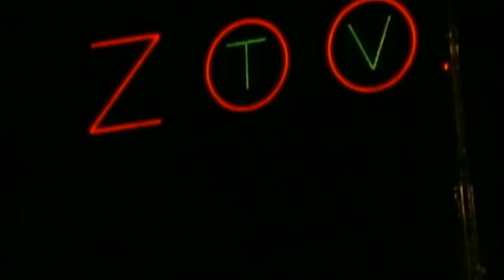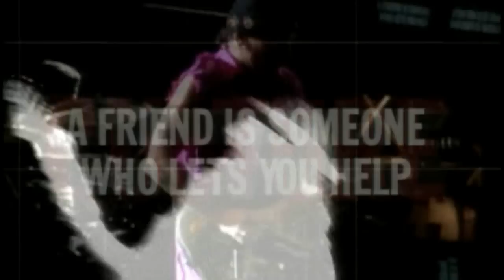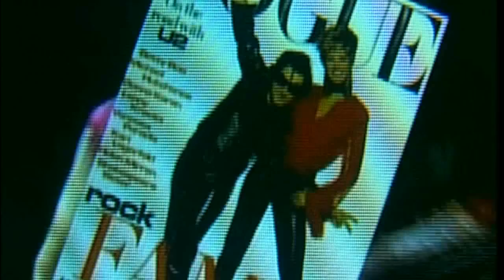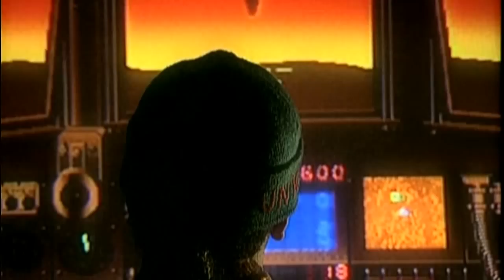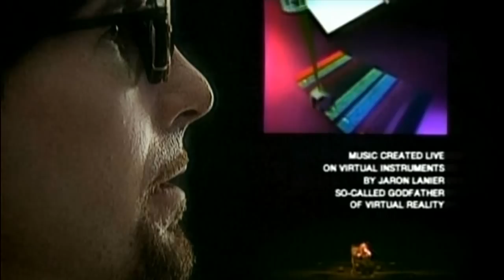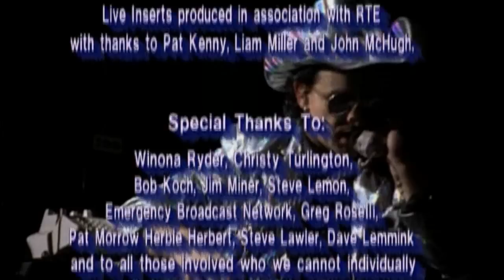U2 - ZooTV Outside Broadcast - HD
I apologize for the occasional watermark, my videos are constantly stolen and reuploaded. Had to try and find a way to stop that.